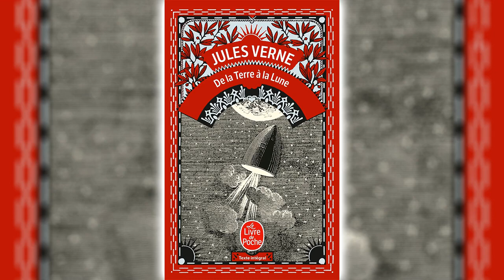De la Terre à la Lune de Jules Verne | Livre Audio Science Fiction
A la fin de la guerre fédérale des états-Unis, les fanatiques artilleurs du Gun-Club (Club-Canon) de Baltimore sont bien désoeuvrés. Un beau jour, le président, Impey Barbicane, leur fait une proposition qui, le premier moment de stupeur passé, est accueillie avec un enthousiasme délirant. Il s'agit de se mettre en communication avec la Lune en lui envoyant un boulet, un énorme projectile qui serait lancé par un gigantesque canon ! Tandis que ce projet inouï est en voie d'exécution, un Parisien, Michel Ardan, un de ces originaux que le Créateur invente dans un moment de fantaisie, et dont il brise aussitôt le moule, télégraphie à Barbicane : « Remplacez obus sphérique par projectile cylindroconique. Partirai dedans »... Avec ses personnages parfaitement campés, son humour toujours présent, De la Terre à la Lune est une des grandes oeuvres de Jules Verne, une de ses plus audacieuses anticipations.

Nous espérons que vous avez apprécié ce livre audio.